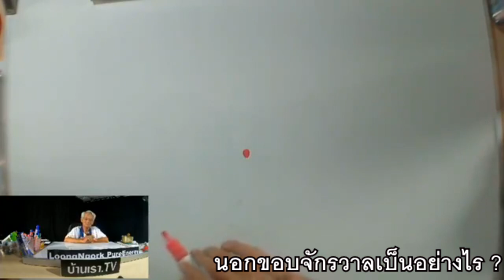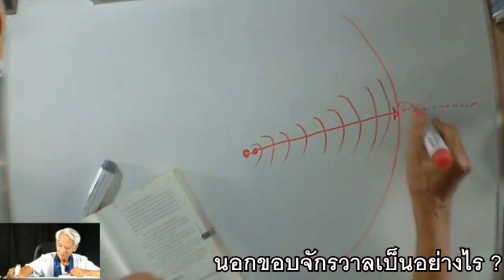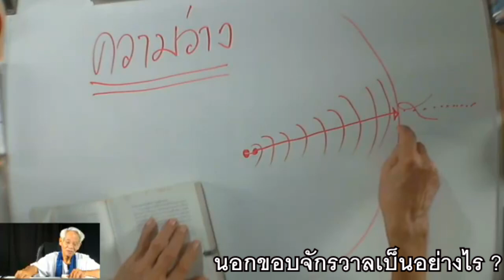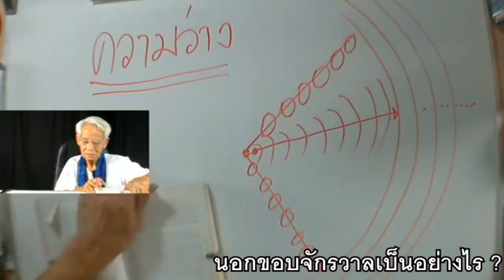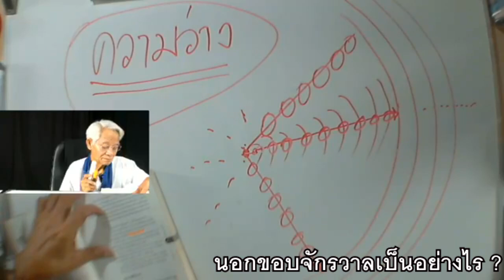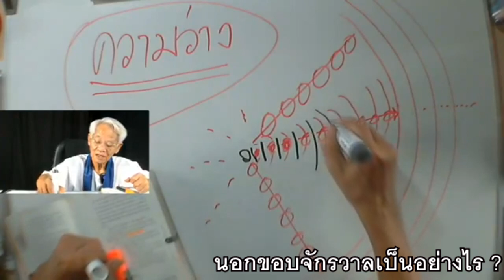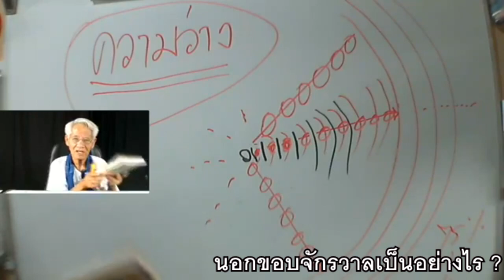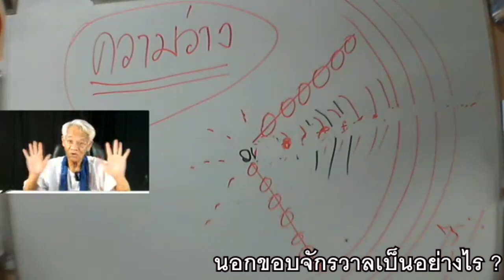นอกขอบจักรวาลเป็นอย่างไร ?ภาษาลุงหงอกกิ๊กก๊อก 27l07l63l24hrs.